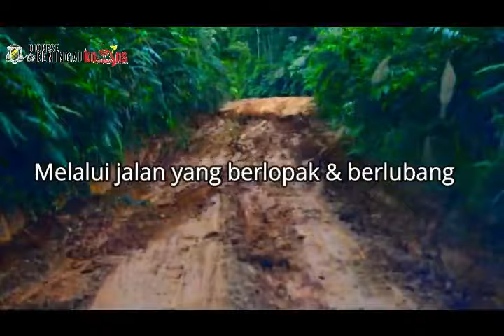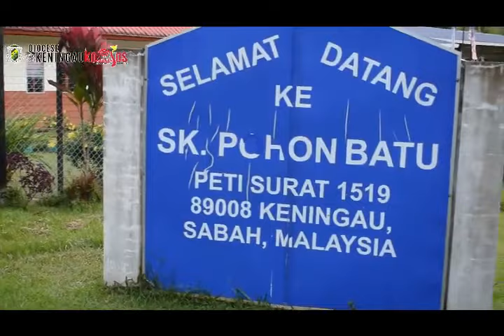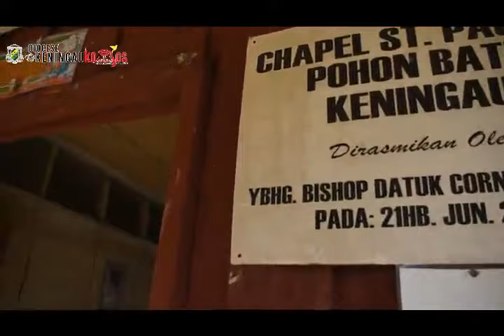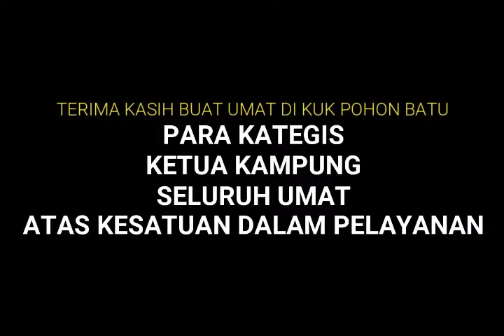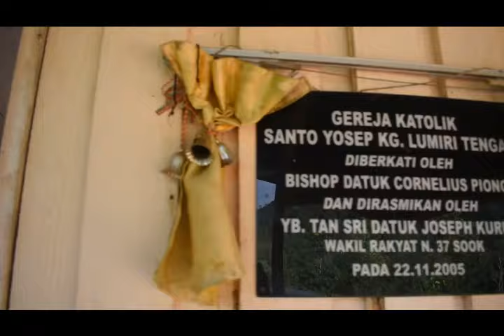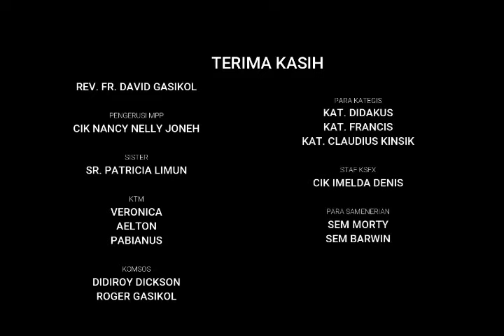TTL Bersama Rev. Fr. David Gasikol dan Peng. MPP Saudari Nancy menjangkau umat di pendalaman.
TTL MENJANGKAU UMAT DI POHON BATU DAN LUMIRI

Awal tahun 2020 Team Turun Ladang TTL membuka tirainya dengan lawatan sejauh
150KM ke Kuk Pohon Batu dan Kuk Lumiri Tengah yang bertemakan La Chiesa In
Ucita bermaksud "Gereja sedang berjalan keluar".
Merasai perjalanan itu sendiri yang mengambil masa lebih 5 jam lebih daripada
Katedral St. Francis Xavier, kerana keadaan jalan yang berlubang dan berlopak,
manakala jalan yang terputus hanya mengunakan “Kayu Balak” sebagai alternatif
penghubung.
Perjalanan TTL selama 3 hari 2 malam kali ini labih meriah, kerana turut serta Rev.
Fr. David Gasikol, Sr. Patricia Limun dan khususnya juga Cik Nancy Nelly, Pengerusi
MPP, KSFX. Tujuanya adalah untuk melihat dan mengalami sendiri keadaan umat
dan keadaan gereja di dua Kuk ini.
Ketibaan kami pada hari pertama di Kuk Pohon Batu disambut oleh Kat Paulus.
mereka mengucap syukur kerana penantian kehadiran seorang Paderi selama 6 bulan
akhirnya tiba. Jarak Kuk Pohon Batu adalah sejauh 150km daripada katedral dan
hanya mempunyai 23 keluarga yang majoritinya beragama Kristian Katolik.
Pada waktu malam merupakan sesi perkongsian, Rev. Fr. David Gasikol turut serta
meluangkan masa untuk mendengar pemasalahan dan keluhan umat samping
memberi nasihat dan jalan penyelesaian yang terbaik. Paderi muda itu mengatakan
“Kita sedari bahawa tiada yang mustahil bagi orang yang percaya dan mengutamakan
Tuhan didalam segala perkara, hiduplah dalam semangat cinta kasih, kerendahan hati
dan saling mengampuni, bersatu dengan Kristus, necaya hidup kita akan dijiwai oleh
iman yang hidup yang membuahkan kasih dan kebaikan bagi sesama.”
Kesokan harinya dalam merupakan Misa Kudus oleh Rev. Fr. David Gasikol, dua
pasangan menerima berkat kahwin dan dua lagi umat menerima Sakramen
Pembaptisan, Sakramen Krisma dan Komuni Pertama dalam homilinya pula paderi
muda itu mengatakan "walaupun jarak yang jauh memisahkan kita namun kita tetap
berjalan dalam landasan yang sama iaitu Umat Allah Berjalan bersama dalam
Kesatuan, Kesetiaan dan Kekudusan Yesus Kristus." Ia juga mengingatkan umat
bahawa menerima sakramen Pembaptisan bermaksud kita telah diperbaharui iaitu
dibaptis dan diutus dengan misi mewartakan Kristus.
Pada hari ke dua pula kami teruskan perjalanan ke Kuk Lumiri, jarak antara Kuk Pohon
Batu dan Kuk Lumiri adalah sejauh 31km. sesampainya kami di kuk ini disambut oleh
Kategis Labius dan penduduk kampung serta berkesempatan melawati sekitar
kampung sambil menikmati Keharmonian Alam Ciptaan Tuhan. Sesi malam pula
ramai umat yang hadir untuk mendengar katekisis bertajuk jenis dan makna
sakramen yang dismpaikan oleh samenarian Morti.
Dalam Misa Kudus sekali lagi paderi muda itu mengingati umat agar sentiasa teguh
dalam iman, tidak dinafikan bahawa terdapat kumpulan individu yang akan datang
dengan membawa fahaman agama lain selain memberi pelbagai kemudahan serta
kelebihan jika sangup menukar status Katolik kepada agama lain, kerana apa yang
kamu terima itu adalah bersikap duniawi dan semantara. Yesus pernah berkata bahawa “Aku menyertai kamu sentiasa sampai akhir zaman.” Mat 28:20. – Didiroy, Komsos Ksfx